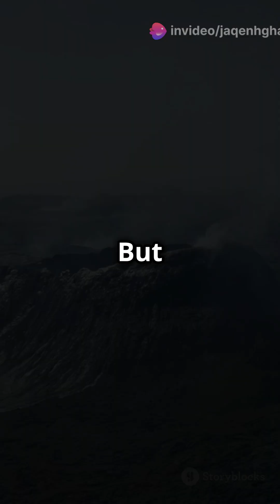Why Did the Dinosaurs Go Extinct?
The dinosaurs ruled the Earth for millions of years, but around 66 million years ago, they disappeared in one of the most dramatic mass extinctions in history. In this 60-second video, we explore the leading theory behind their extinction: a catastrophic asteroid impact, combined with volcanic activity and climate change. 🌍💥

Learn how these events forever changed life on Earth, and how dinosaurs live on through their living descendants — birds! 🦖➡️🐦